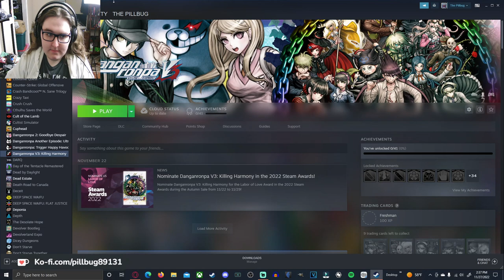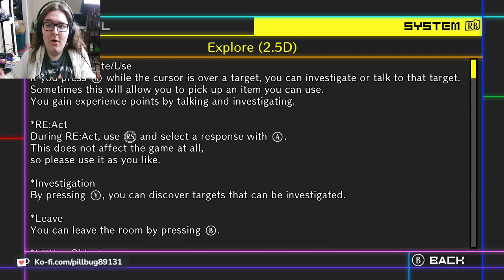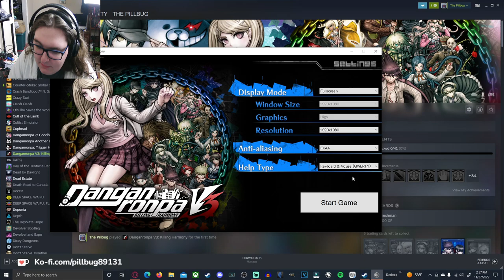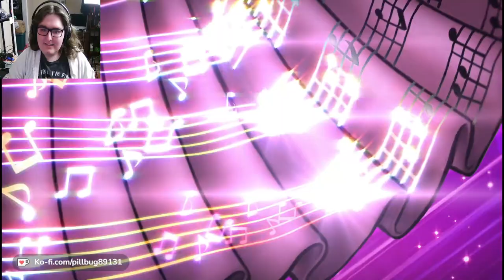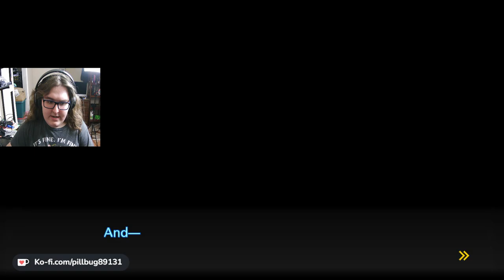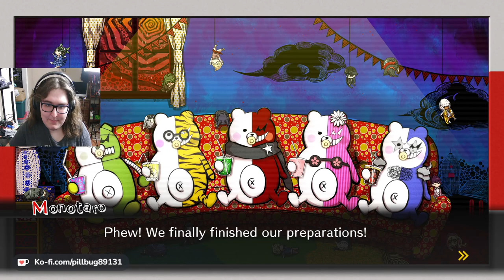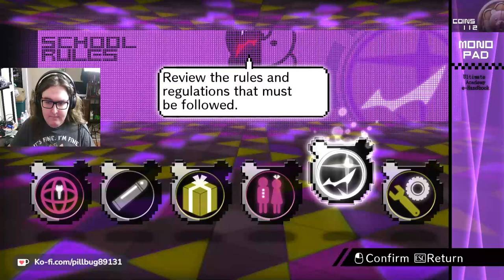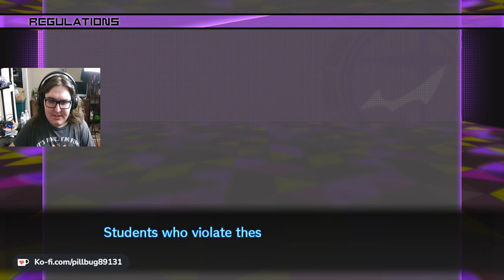Overgrown Despair | Danganronpa V3 #1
Description: A new chapter in the Danganronpa series is FINALLY here! Waking up in a locker, Kaede and her new partner Shuichi explore the school to find... a LOT of oddities. Giant robots, smol robots, various other highschool students that range from charming, to boring, to complete jerks! But why has everyone been gathered- Oh who am I kidding, you know why!